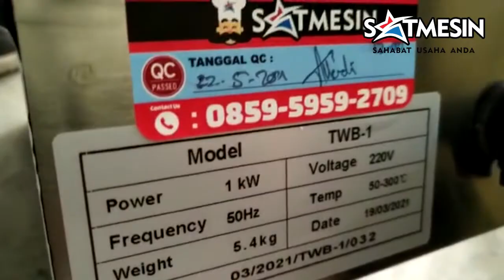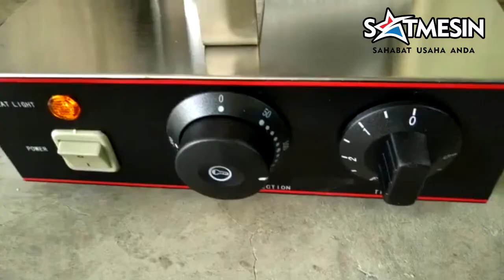Mesin Waffle Baker 1 Plate SATF-TWB1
Mesin WAFFLE BAKER 1 Plate merupakan mesin pembuat waffle 1 wadah yang steril dan higienis. Mesin ini terbuat dari Stainless Steel yang sesuai dengan standar kesehatan. Selain itu, memiliki penghantar panas yang efisien, cepat, dan tidak memerlukan banyak waktu dan tenaga.Terdapat juga timer dan saklar untuk mengontrol suhu.

Fitur :
Plate : 1
Temperatur/suhu : 50-300 derajat
Power : 1 KW
Dimensi : 360 x 252 x 230 mm
Berat : 8 kg

Alamat Showroom dan Servis Centre  Rukan Golf Lake Residence Blok Venice B37 Cengkareng - Jakarta Barat WATLP  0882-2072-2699 & 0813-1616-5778  SATMESIN-PUSATMESIN E-Catalog MESINKAMU